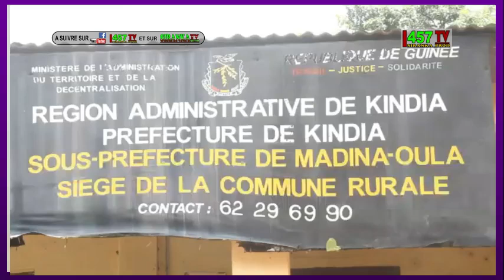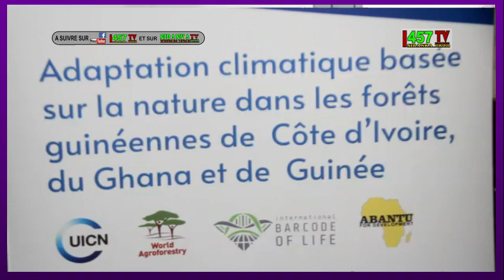ADAPTATION CLIMATIQUE BASEE SUR LA NATURE DANS LES FORÊTS GUINEENNES DE COTE D'IVOIR,GHANA ET GUINEE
ADAPTATION CLIMATIQUE BASEE SUR LA NATURE DANS LES FORÊTS GUINEENNES DE COTE D'IVOIR, GHANA ET LAGUINEE.
A suivre uniquement sur votre chaîne Siranka TV, 457 TV.